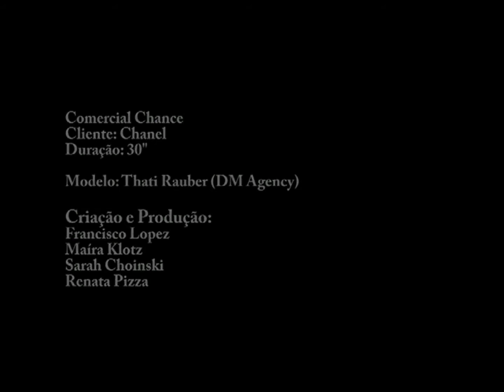Chanel Chance Eau de Toilette - Acquaperfumes.com.br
O mais inesperado dos perfumes CHANEL, para quem sabe que para ter a sua chance, deve-se acreditar.

As melhores matérias-primas estão reunidas em CHANCE: almíscar branco, jacinto, citron, Rosa Baie, jasmim, vetiver fresco, absolu d'íris, patchouli e âmbar. Suas notas são percebidas de uma maneira inédita.

Ondas de frescura colidem com notas florais e fundem-se com elementos sensuais, doces e de especiarias. Surpreendentemente feminino, energético e ousado, com um toque de sensualidade e uma deliciosa malícia. CHANCE é uma fragrância extraída do imprevisível. É uma fragrância que chama de excitante o que alguns chamam de perigoso.